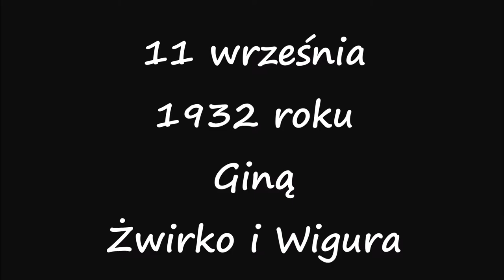PN 5 MPL 37 OK INT Żwirko i Wigura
Żwirko i Wigura